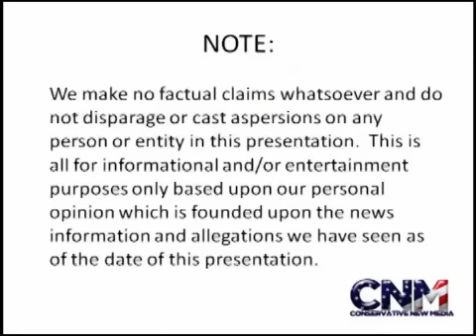Game #27 2012-13: Jeremy Lin & Houston Rockets DECIMATE Chicago Bulls 120-97!!! -- Report & Analysis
Linsanity 2.0 shows up for the 4th straight game as JLin and the Rockets beat down the Bulls in Chicago on Christmas 2012.

Details and analysis in the video with The NBA Expert, Paul F. Villarreal!

Watch video highlights of Rockets-Bulls and read more about the game:

Video highlights of Rockets-Bulls (NBA.com; scroll down to see the highlights)

"Rockets run past Bulls for fourth straight blowout win" (Houston Chronicle)

"HARDEN, LIN LEAD ROCKETS TO EASY VICTORY OVER BULLS" (AP)